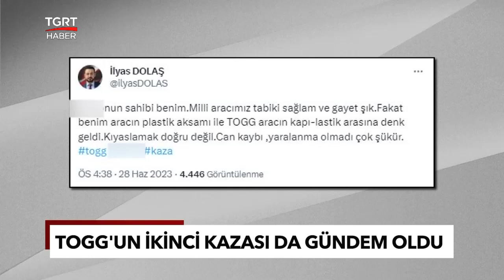Togg’a Çarpan Sürücü Sağlamlığın Sebebini Açıkladı: Kıyaslamak Doğru Değil - TGRT Haber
Dayanıklılığı ile bilinen dünyaca ünlü bir otomobille Togg çarpıştı. Milli otomobilin karıştığı bu ikinci kaza sosyal medyada yine gündem oldu. Kazada Togg sağlamlığıyla dikkat çekti. En teknik yorum ise Togg'la çarpışan otomobilin sürücüsünden geldi.